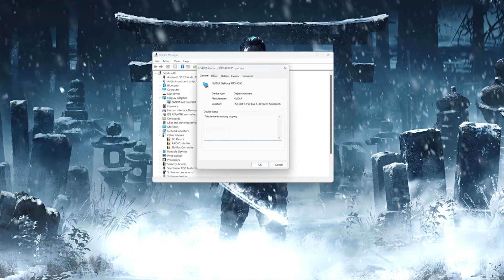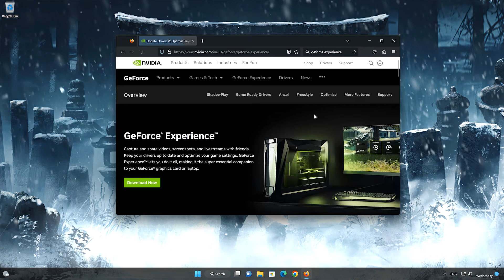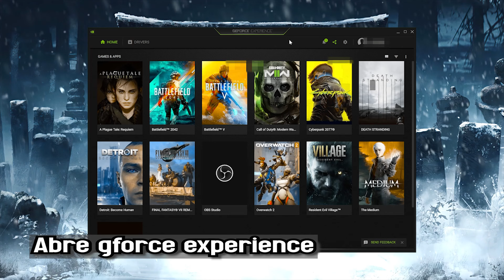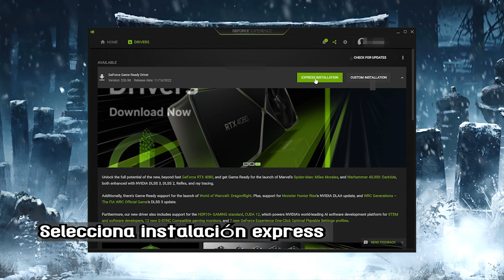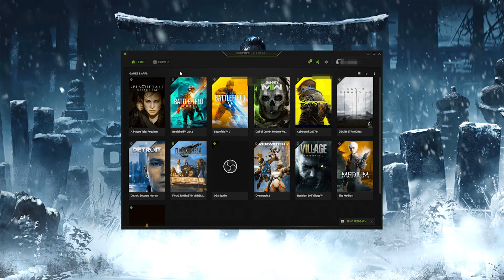Solucion al Error 0x887A002B' en Ghost of Tsushima DIRECTOR'S CUT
En este tutorial aprenderas como resolver el error de  Ghost of Tsushima DIRECTOR'S CUT  'A problem has occurred with your display driver 0x887A002B'